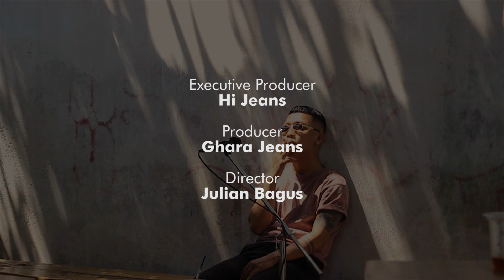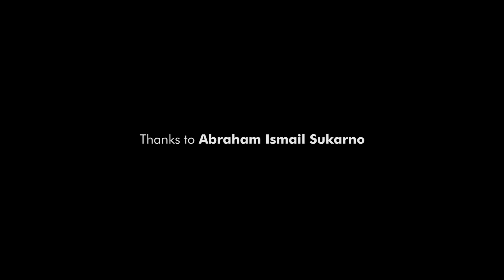Hi - Music | Live Session : Abraham Ismail Sukarno - Satire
Hi, berjumpa lagi di Hi - Music kita sudah memasuki episode ke 2 nih. Kali ini kita mengajak penyanyi lokal yang mengusung tema musik Soul RnB main - main ke Hi - Jeans. Dia adalah Abraham Ismail Sukarno, membuka dengan single pertamanya berjudul Satire.

Satire sendiri bercerita tentang sepasang yang sedang berhubungan jarak jauh. Hubungan jarak jauh ini membuat hubungan mereka tidak saling dekat akhirnya salah satu dari mereka mendua karena keadaan tidak bisa saling bertemu. Hubungan ini pun berpisah dengan kenangan yang tidak ingin di simpan oleh masing - masing orang di dalamnya.

Executive Producer : Hi Jeans
Producer : Ghara Jeans
Director : Julian Bagus
Cameramen : Alif Yudiarto, Julian Bagus
Editor : Julian Bagus
Mixing & Mastering : Wahyu Kurniawan
BTS Photography : Alif Yudiarto

Thanks To
Bagas Prastowo and Maulid Zakaria

Hi Jeans Coffee
Panglima Sudirman No. 7c, Pasuruan, Jawa Timur
Friday s/d Wednesday (Thursday Close)
Weekday : 10 AM - 10 PM
Weekend : 10 AM - 11 PM

Mari Menyapa!